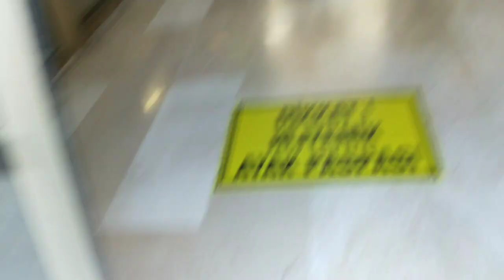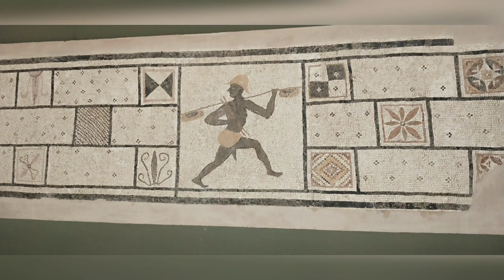HATAY ARKEOLOJi MUZESi 2021 ll HATAY ARCHEOLOGY MUSEUM 2021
Hello guys!
We're a filipina-turkish family living in turkey.

This museum (Hatay Arkeoloji MUZESi) is located in Hatay also called Antakya or ancient antioch which is in south eastern part of Turkey.